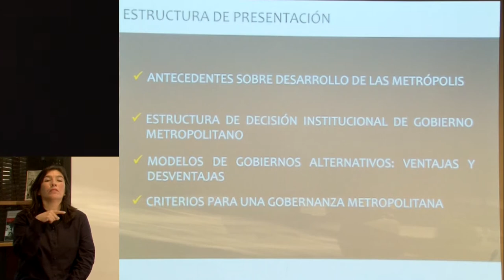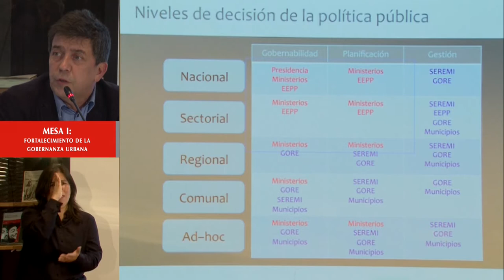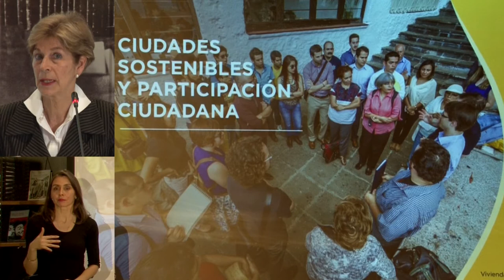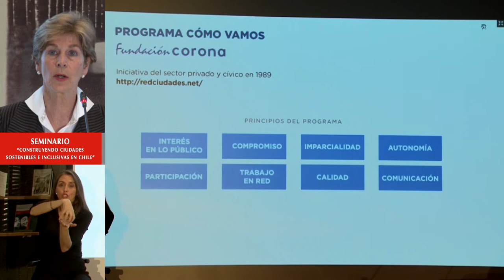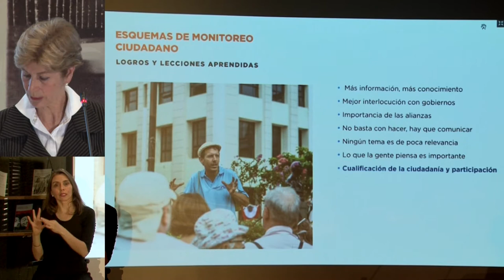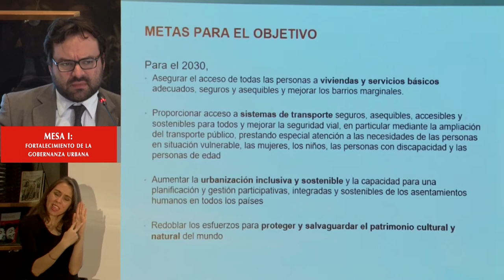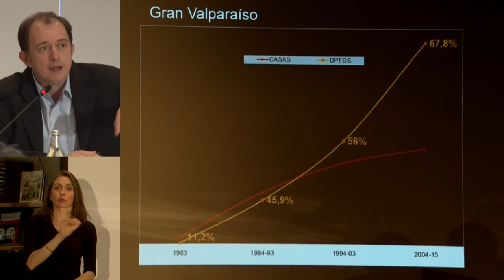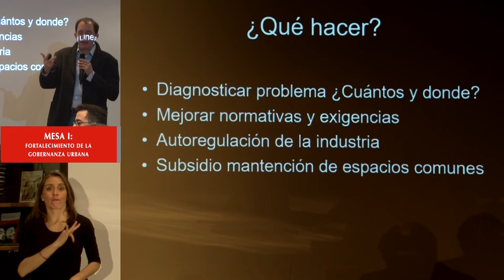Mesa sobre gobernanza del seminario ciudades sostenibles BCN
Registro de todas las exposiciones de la 1° mesa sobre Gobernanza, del seminario "Construyendo ciudades sostenibles e inclusivas en Chile" realizado el 16 de mayo 2017 en la BCN.